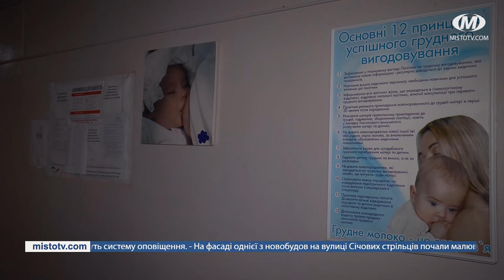НОВИНИ МІСТА 06/08/21